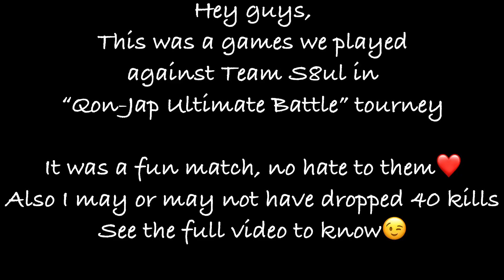40 Bomb against S8ul in a tourney? (With VC🔊) | CODM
Hey Guys
I am AbhizDADA, a Professional Call of Duty Mobile player for Godlike eSports!